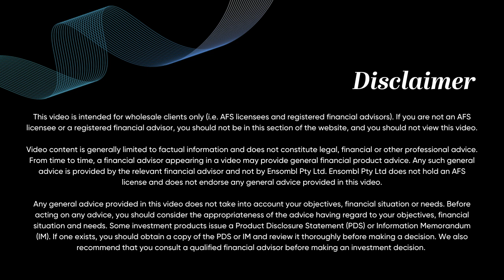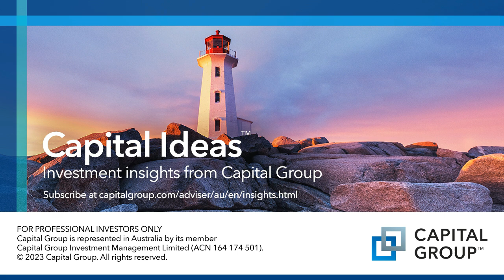#397 Chris Carlin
Chris is the Founder of Master Your Money Now. He joins James to answer a few community questions on why he recently sold his business and the process involved.